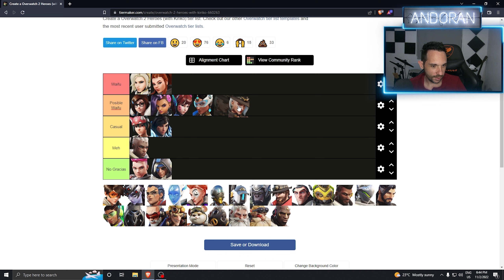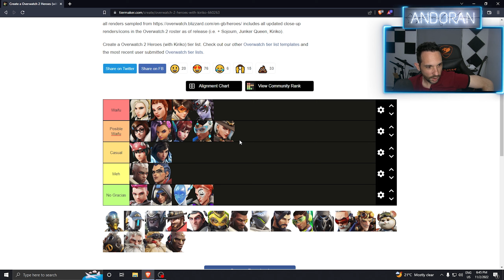Rankeando las Waifus de Overwatch 2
PREGUNTAS FRECUENTES:

1. ¿Qué PC tienes?

Procesador: Intel i7 4.00 GHz
Paca base/madre: Asus ROG Strix X570-E Gaming
Ram: Kingston HyperX Fury RGB 64GB DDR4
Gráfica: Zotac GeForce 2080
Refrigeración: Corsair H100i RGB PLATINUM Kit de Refrigeración Líquida
Fuente: Corsair HX750 750W 80 Plus Platinum Modular

2. ¿Haces directos?

3. ¿DPI's y sensibilidad?
Siempre uso 800 DPIs en el ratón
Overwatch: 6 de sens